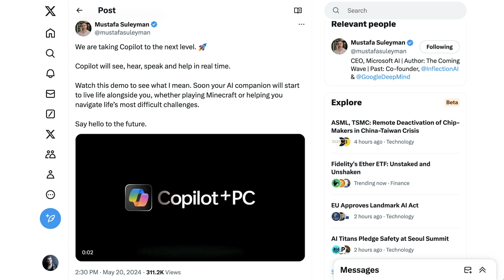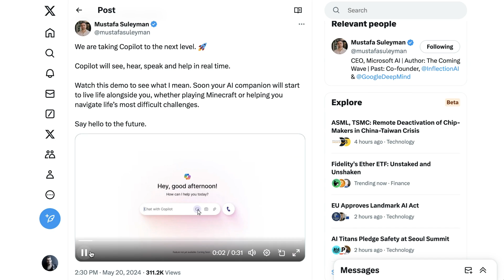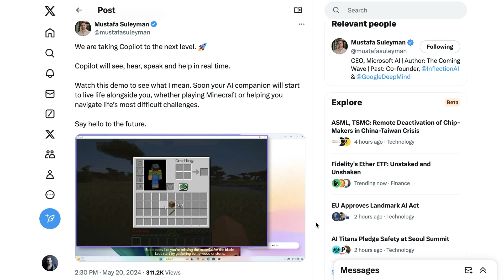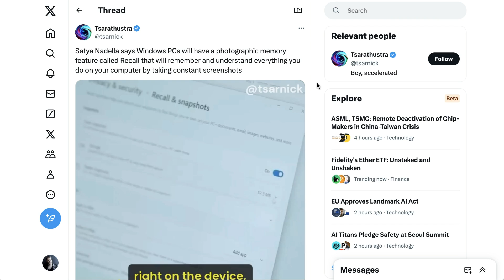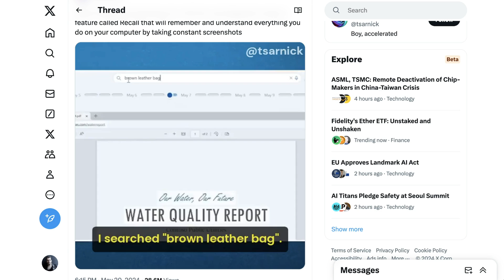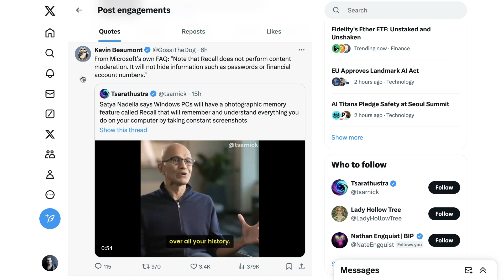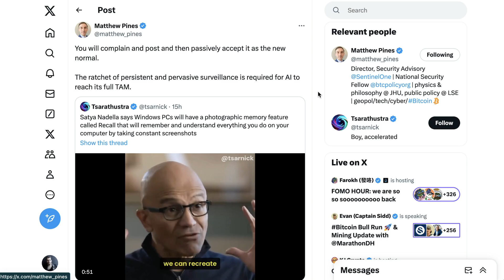Microsoft Shows Off AI PC - How Revolutionary Is It?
Microsoft has kicked off its Build conference with major announcements, including the launch of AI PCs featuring Copilot+ and the groundbreaking “Recall” feature. Discover how these innovations aim to transform user interaction with technology, the potential privacy concerns, and what this means for the future of AI-integrated devices.